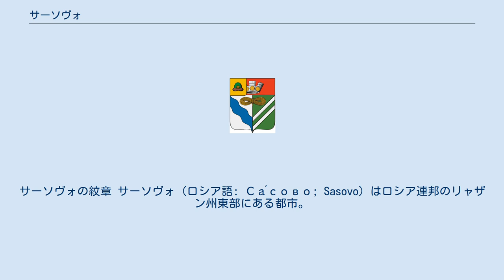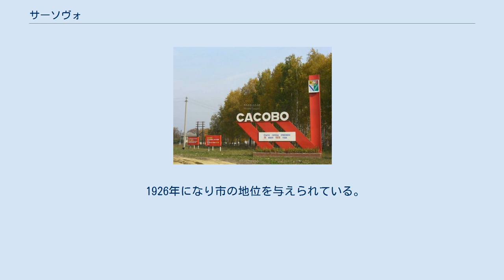サーソヴォ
サーソヴォの紋章 サーソヴォ（ロシア語: Са́сово; Sasovo）はロシア連邦のリャザン州東部にある都市。
メシュチョラ低地の南東の縁にあり、オカ川水系に属するモクシャー川の左支流ツナ川（Цна）沿いに建つ。
州都リャザンからは南東へ184キロメートル。
人口は30,736人（2002年国勢調査）、1989年ソ連国勢調査では35,875人、2006年の推計では29,568人。
 サソヴォの入口にある看板 サーソヴォの名は、1642年の記録の中に初出している。
17世紀前半、サーソヴォの村はシビル・ハン国の末裔が治めるカシモフ・ハン国の一部であった。
 18世紀に入ると、現在の市章にもロープの絵が描かれているように、ロープ製造が主な産業であった。
19世紀半ばになるとこの地方の交易の中心地となった。
1893年に鉄道が開通すると、鉄道会社の所有地となった。
 1926年になり市の地位を与えられている。
 サーソヴォには農業機械や精密機器の工場がある。
また繊維業や食品工業なども立地している。
 モスクワ＝リャザン＝ルザエフカ＝シズラニを結ぶ鉄道がサーソヴォを通る。
モスクワからの距離は381km。
また、M5幹線道路上のシャーツクとカシモフとを結ぶ地方道R124も通る。